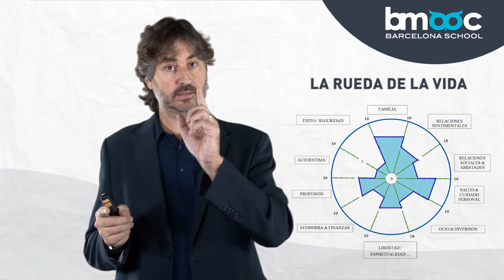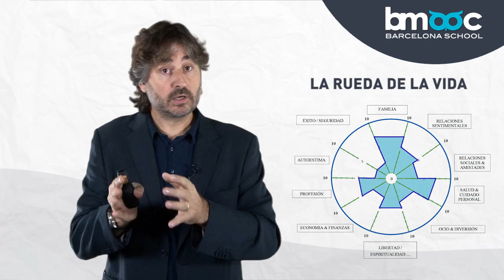Coaching. La rueda de la vida 2/8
"Coaching. Herramientas para la mejora personal y profesional" CURSO GRATUITO
ATRÉVETE a superar el Test de COACHING y OBTÉN tu diploma Bmooc.

Ferran Badal nos trae la segunda entrega de Coaching. A lo largo de 8 capítulos vamos a trabajar de forma práctica las herramientas imprescindibles para la mejora personal y profesional. En este curso aprenderás a comprometerte contigo mismo, tendrás las herramientas que te permitirán conocerte a ti mismo, descubrir tus hábitos y competencias, a analizarte desde diferentes sombreros y a transformar tus creencias, con el objetivo de visualizar y lograr el éxito personal y profesional que deseas.
Que lo logres sólo depende de ti. ¿ESTÁS COMPROMETIDO?